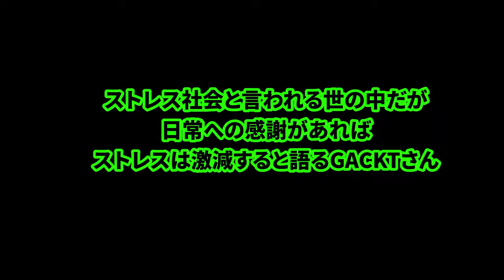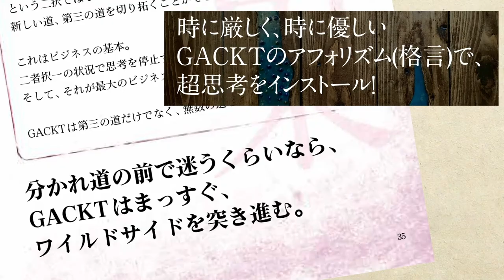【GACKTの幸福論】「当たり前じゃない」その真意とは？ GACKTが、◯ャ◯ーから◯◯が出るだけで感動！？GACKTインタビューVol.04 ＠マルタ共和国 by NORTH VILLAGE北里洋平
GACKTさんの「年内に芸能活動再開」の報告を受け、
【祝！ 活動再開記念！】として、
GACKTさんの最新インタビュー集を順次アップしております！

「子どもに教えるお金の価値」について語った前回。

今回は「感謝や幸せを感じるためのコツ」にも言及！
「当たり前になっちゃいけないんだよね」と語るGACKTさん。
GACKTさんは何に感謝し、幸せを感じるのか？
「幸せになるための条件」についても語って頂きます！

「マルタに来ないか？」の一言でマルタ共和国に飛んだNORTH VILLAGE北里洋平。
一週間以上の滞在で、ほぼ毎日GACKTさんと過ごし、その中でさまざまなインタビューを敢行。
その集大成がベストセラー「GACKT 超思考術」を産みました。

あれから一年。再びの「来ないか？」の一言で飛行機に乗り込んだ北里洋平。
今回もマルタで、GACKTさんのスタジオ、ホテルなどでのロングインタビューを敢行。
名言、金言だらけのインタビューは、どんな化学反応を産むのか？！